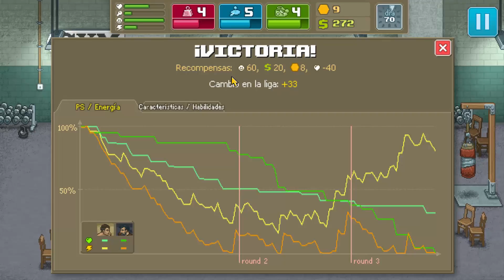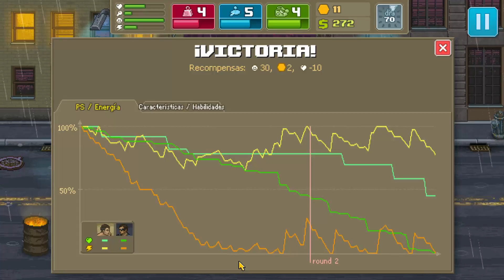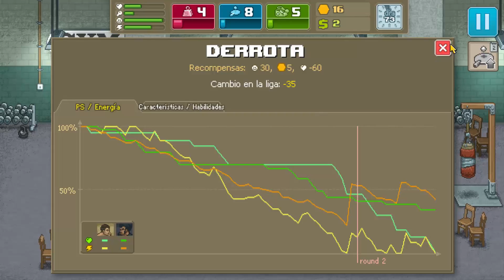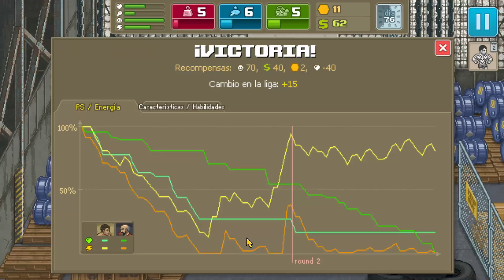Punch Club Gameplay Español #8 - En la Lucha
Hoy les traigo un nuevo juego recientemente salido que tiene elementos de estrategia y de rol, pero, principalmente es muy divertido.